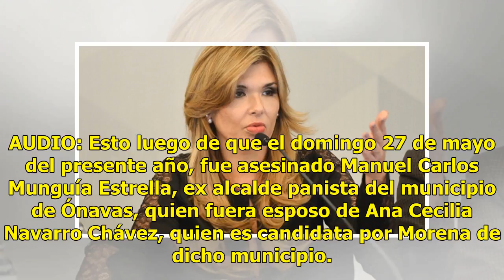AUDIO | Reforzarán seguridad en municipios, dice Claudia Pavlovich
Suscríbete ahora a nuestro newsletter Ratio: 5 / 5 HERMOSILLO, SON.- Para evitar actos de violencia en los municipios, se reforzará la seguridad en coordinación con las corporaciones policiacas, declaró la gobernadora del estado, Claudia Pavlovich Arellano. AUDIO: Esto luego de que el domingo 27 de ...